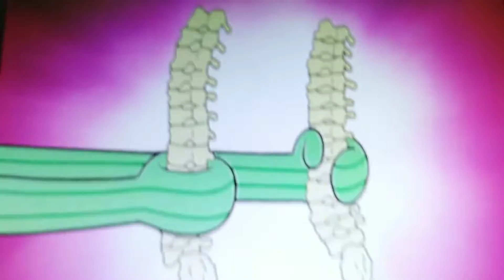the most scary deadly ride in all of spoungbob squarepants